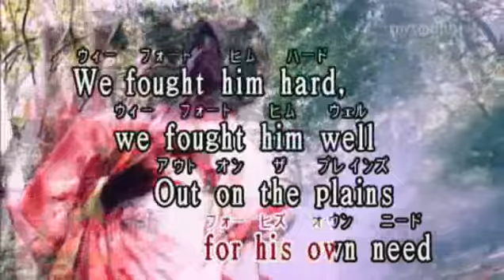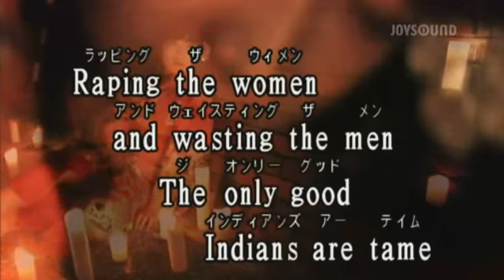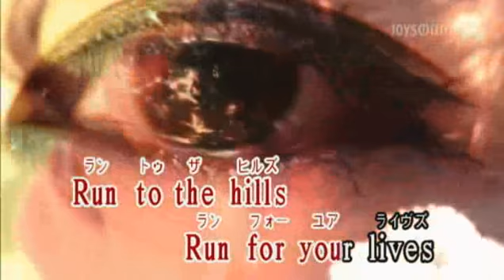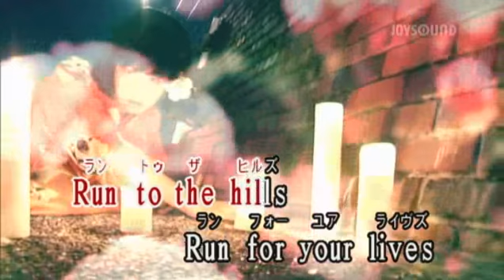[Karaoke]Iron Maiden - Run to the Hills